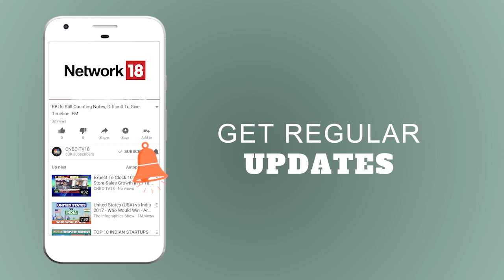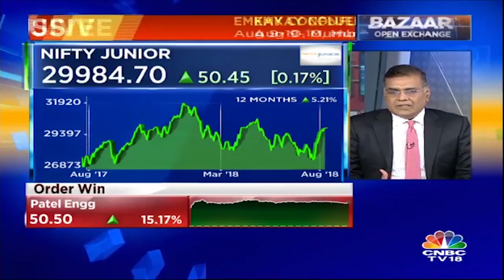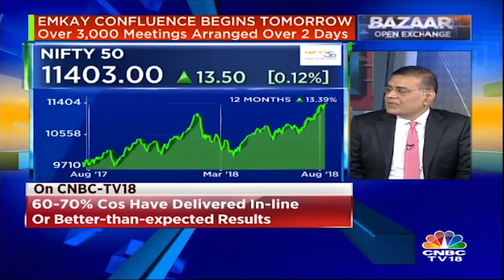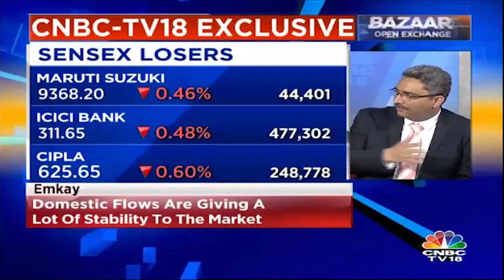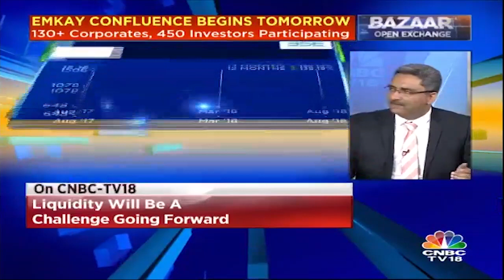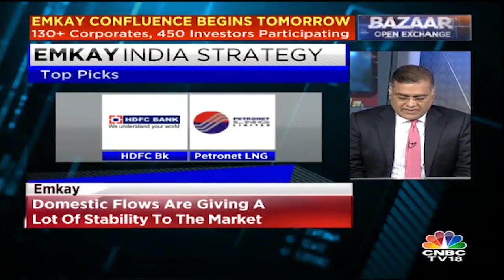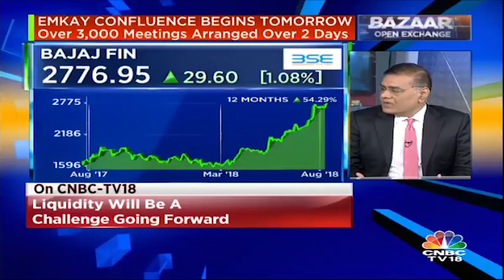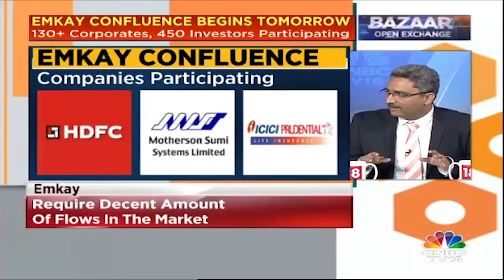Worst of the Midcap & Small Cap Correction is Already Over, says Emkay Global | CNBC TV18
Krishna Kumar Karwa, MD and Sindhu Sameer, co-head of institutional equity sales at Emkay Global Financial Services spoke to CNBC-TV18 about the fundamentals of the market and investing strategies.

Kumar is of the view that we have passed the worst of the correction for the broader market. "Correction was waiting to happen but now in the last few weeks, most of the corporate performance has been positive and more than 60-70 percent of companies have delivered in-line or above expectation number. So, the market breadth has improved considerably," he added.